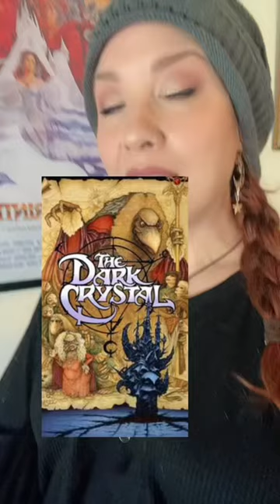My journey with Brian and Wendy Froud part 1!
This is the first video in a whole series about my journey with the magickal Frouds. You'll get to hear stories and see images of me learning to draw faeries with Brian and learning to create dolls with Wendy, all over the world.